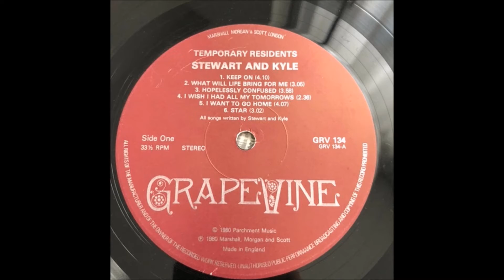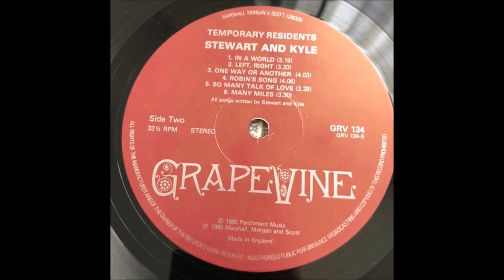Stewart & Kyle 1980 LP: Temporary Residence / Temporary Residents - A6: Star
Stewart & Kyle
LP: Temporary Residence / Temporary Residents
Label: Grapevine (GRV 134)
Country: UK
Released: 1980
Genre: Rock
Style: Soft Rock
Written-By – Stewart & Kyle

A1  Keep On
A2  What Will Life Bring For Me
A3  Hopelessly Confused
A4  I Wish I Had All My Tomorrows
A5  I Want To Go Home
A6  Star
B1  In A World
B2  Left, Right
B3  One Way Or Another
B4  Robin's Song
B5  So Many Talk Of Love
B6  Many Miles

Cover:Temporary Residence
Label: Temporary Residents

Stewart & Kyle were Alistair Stewart and Chris Kyle and this was actually their 3rd album. They actually had 5 albums so I am surprised I can’t find any info on them. It appears the album was also only released in the U.K., though I’m not positive of that. The album was released in 1980 and there appears to have been a CD release in 1989 but again I can’t prove that. I really hate it when I can’t tell you anything about an album but someone asked if we could post it so we are doing it. The album is Easy Listening / AOR and is really good.